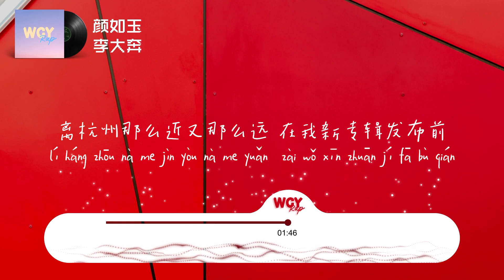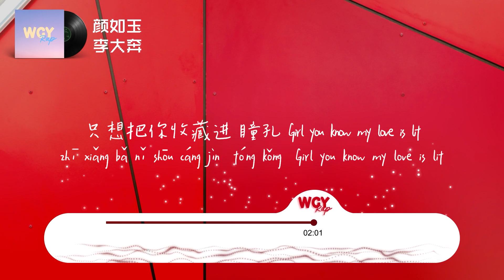李大奔 - 颜如玉「在我新专辑发布前 往走过的场景里划个线」【動態歌詞/Lyrics Video】李大奔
❖关注 ：李大奔

李大奔 - 颜如玉「在我新专辑发布前 往走过的场景里划个线」【動態歌詞/Lyrics Video】

颜如玉 - 李大奔
词：李大奔
曲：李大奔
编曲：白耀坤@YBM/杨一@YBM
录音：白耀坤@YBM/杨一@YBM
混音：白耀坤@YBM/杨一@YBM
母带：全相彦/YOKEN/YYKBZ
制作：上海洋帮音乐工作室
录音室：YBM STUDIO
你是不是傻 喜欢些胆小鬼
妆也没花 但看起来蛮憔悴
飞机飞啊飞 飞啊飞 从南到北
你怎么样 吃了没 灯有没有关掉睡
我不想打扰你生活
你身边多的是人给你开讲座
我感觉你习惯性沉默的时候
大概就是你又在想多
你说你发现我原来的歌
听起来都不太像我
Girl我都快３０岁了
怎么可能会还像白羊座
Girl you know my love is lit
Deep deep
穿过外面的雨 一滴滴
I wanna know your body deep deep
Deep deep
你有些客气的话我就当作听一半
虽然我回复的消息都太短
但我懂亲密感
我在录音棚里待了太久
我需要停一晚
中河高架我绕这city转
White ferrari在我耳机里转
你给的chrome hearts没有另一半
我手都断过了哪里还怕心里乱
我保持在线的状态想等你来dm我
我也懂怎么演陌生人
可我们又不是没喜欢过
Sorry boo拉着你一起闯祸
有些话我没站在你的立场说
我知道后果每当你看我
我数学不好我没计算过
可我是穷光蛋时也没忌惮过
你打给我的地方
离杭州那么近又那么远
在我新专辑发布前
往走过的场景里划个线
我心比你铁要么还是我挂了先
酒馆的角落 我们藏的隆重
你说你不冷结果手冻的通红
是我耳朵差了 还是发动机轰隆
我没听清你说的
只想把你收藏进 瞳孔

➸微信：wcymusicstudio